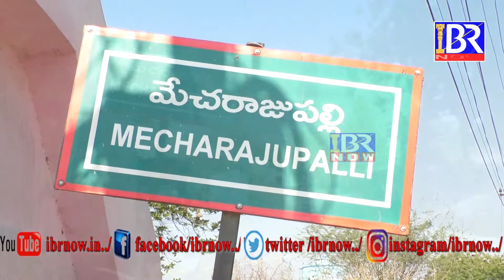MECHA RAJ PALLI SARPANCH VELICHALA LAXMI - DEVENDHAR RAO